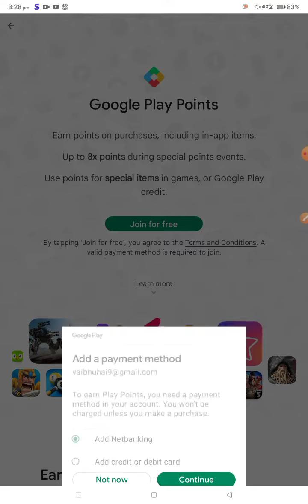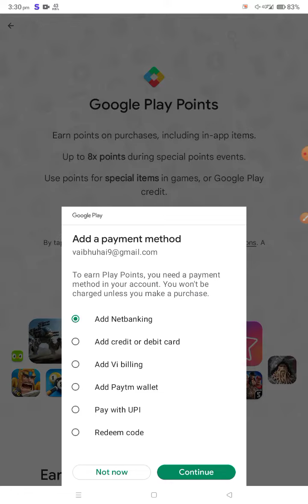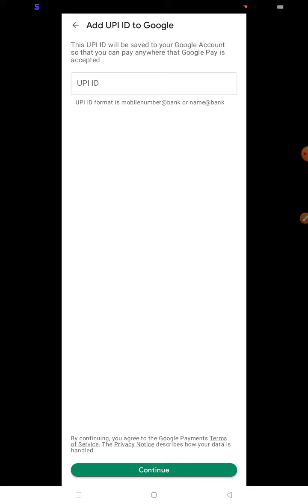Play Points Join For Free Problem | Play Point Add Payment Method Problem